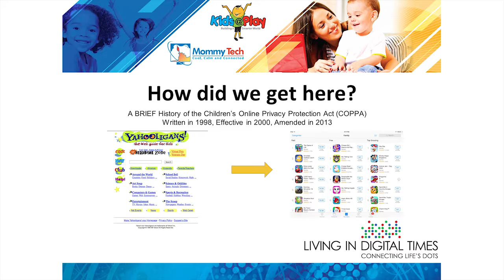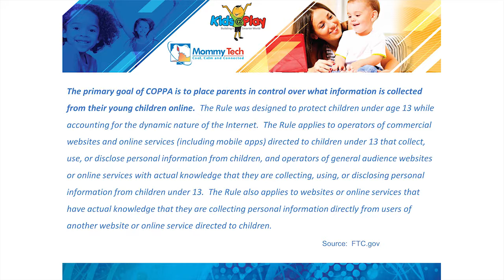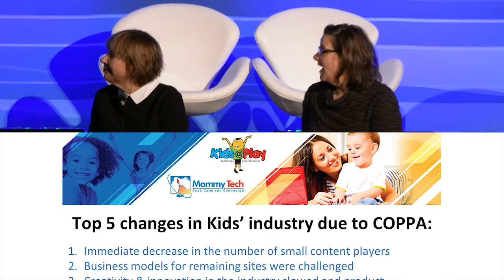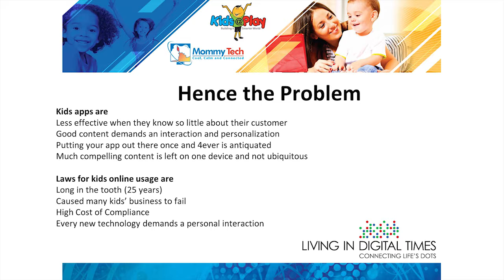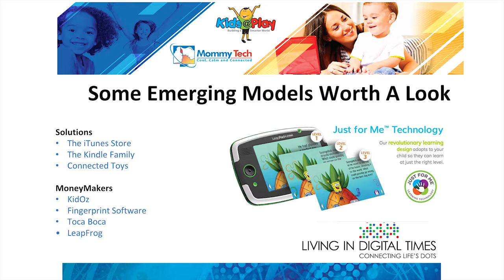Where do we go from here @ FamilyTech & Kids@Play Summit CES 2017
Kids will always be kids, but technology is changing rapidly. How do we reconcile new technologies like AR, VR and AI with some traditional views of keeping kids safe. An open forum for change.

Moderator:

Robin Raskin
Founder
Living in Digital Times
Speakers:

Catherine Teitelbaum
Trust & Safety Consultant
Consultant

The Kids@Play and FamilyTech Summits @ CES 2017, produced by Living in Digital Times, convenes one of the broadest spectrum of kids and family technology audiences in the world. This is a must see event each year that takes place at the International Consumer Electronics Show (CES) in Las Vegas.